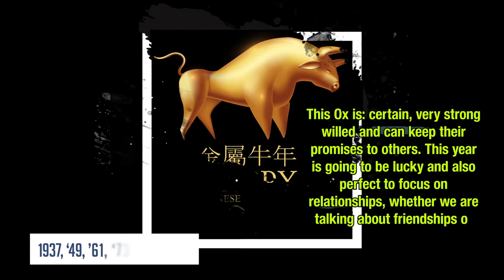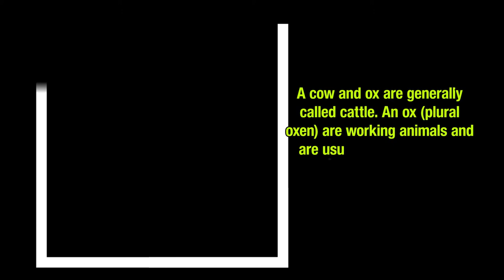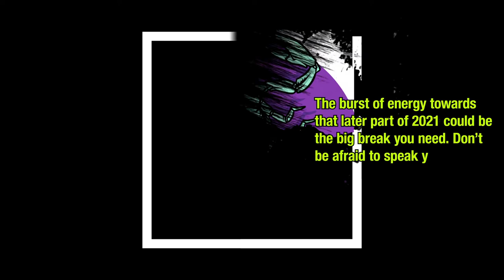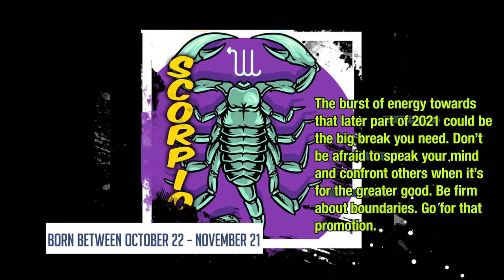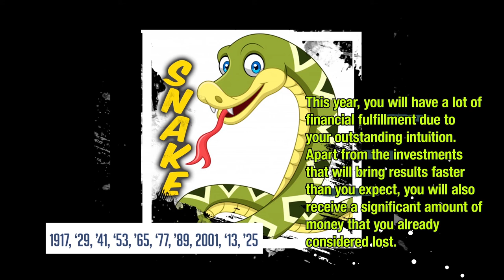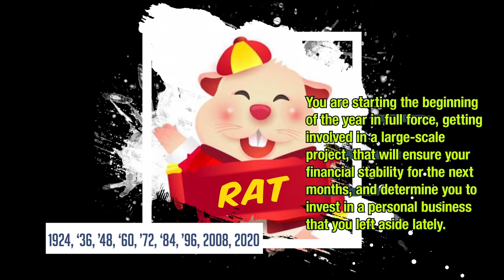TOP 10 ZODIAC SIGNS NA SWERTE NGAYONG 2021｜Kasama Ka Kaya?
According to Chinese Zodiac, ang 2021 ay year of the metal Ox. Ang mga characteristics daw ng Ox ay ang pang pagiging hardworking and honest. Alam din ng mga Ox kung ano ang gusto nila sa buhay, meron silang strong personality,  at may isang salita. Swerte ang mga Ox ngayong 2021 when it comes to love matters, whether sa kanyang partner or sa loved ones and friends.

Narito ang kapalaran ng Top 10 Zodiac Signs ngayong 2021, to wit:

10. Dragon
9. Pig
8. Taurus
7. Aries
6. Scorpio
5. Libra
4. Gemini

Ano kaya ang Top 3 na Luckiest Zodiac Signs this 2021?
*** Alamin sa videong ito

Just a reminder, hindi hawak ng mga bituin an gating kapalaran gabay lamang sila. Dahil ang totong swete ay nakukuha sa Sipag, Tyaga at Pananampalataya sa Diyos. SANA NGA SWERTIHIN KA THIS YEAR.

CREDITS:
Good Day by Roa